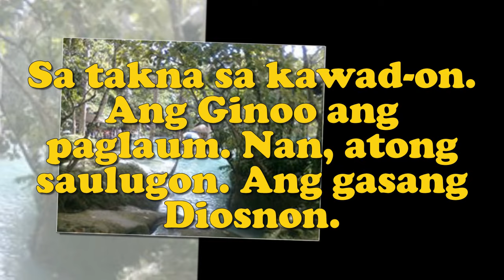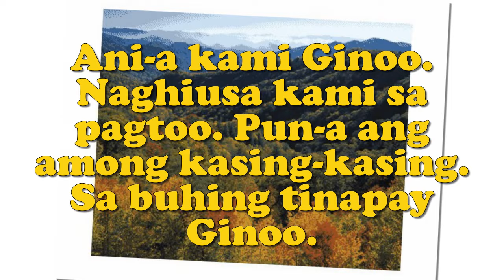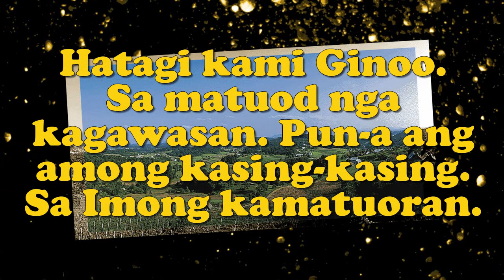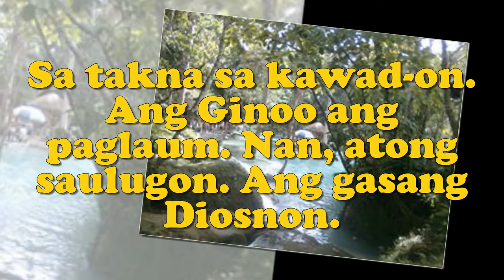MAGSAULOG KITA KARON - Words & Music: Nars Fernandez/Organist: Jonjon Bayog-ang